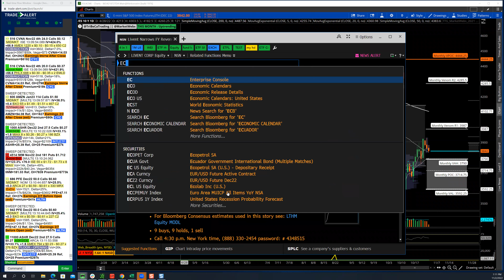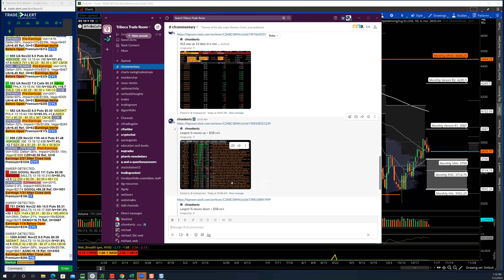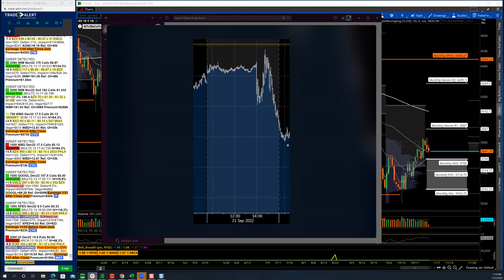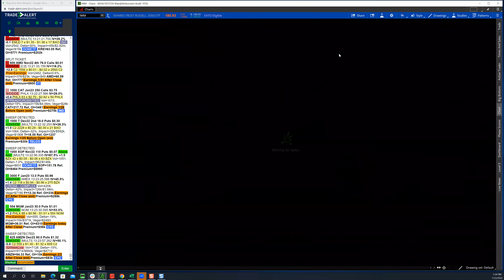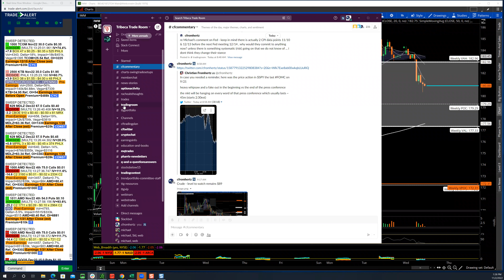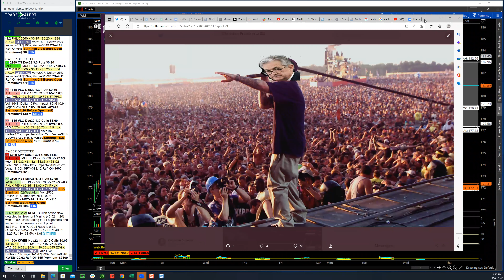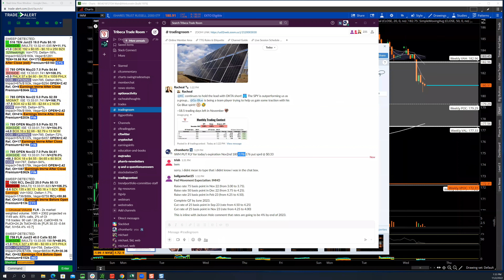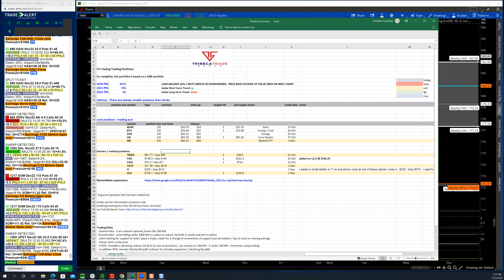TTG Pre Fed analysis for members